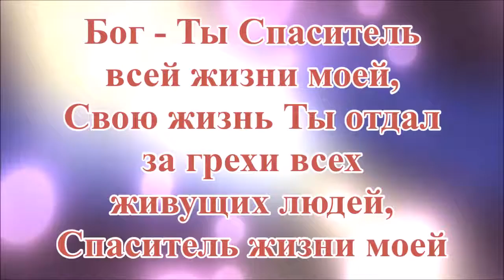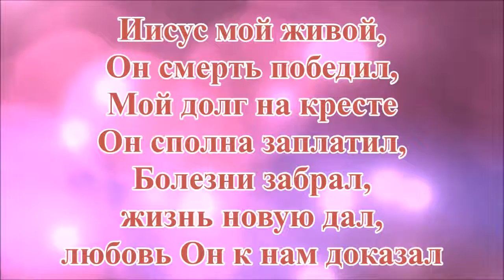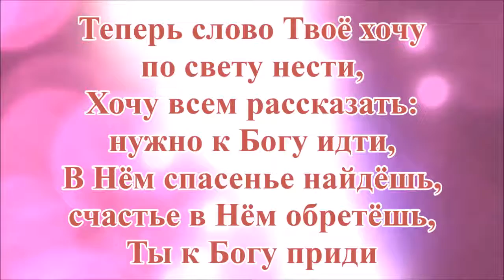Иисус мой живой, Reallife band